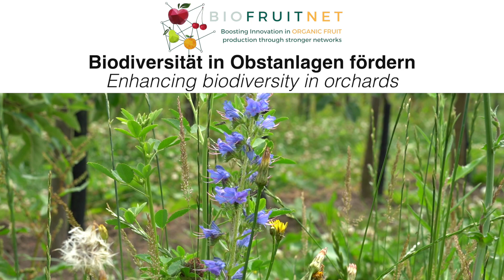Biodiversität in Obstanlagen fördern: Blühstreifen, Hecken, Anker-Pflanzen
Obstbauer Clemens Köster und Berater Bastian Benduhn (Öko-Obstbau Norddeutschland) präsentieren Maßnahmen zur Steigerung der Biodiversität in ökologischen Obstanlagen.
00:00 Einleitung
00:22 Blühstreifen
01:38 Hecken
02:27 Anker-Pflanzen